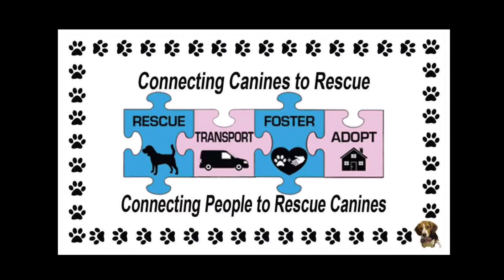Freedom Flight for 3 More Armenian Dogs